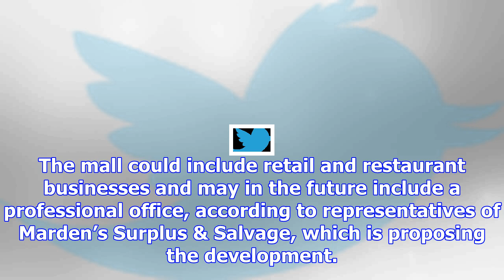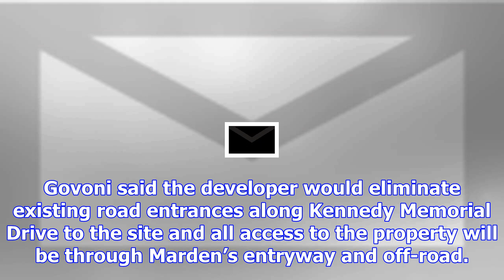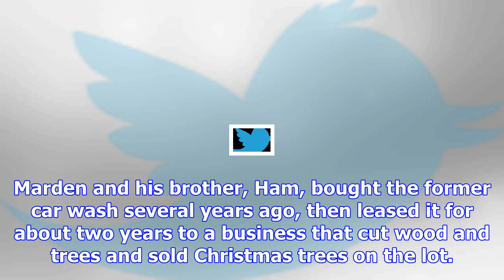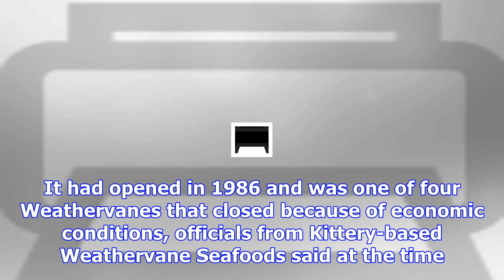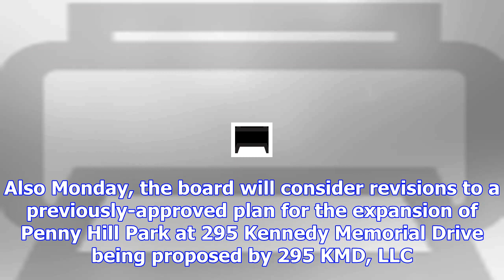Waterville planning board to consider final plans for strip mall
WATERVILLE — The Planning Board on Monday will consider preliminary and final plans for a 28,654-squ...